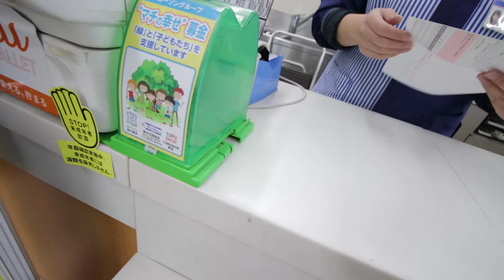Dry Cleaning and Paying Bills in Japan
Day to day life in Japan.